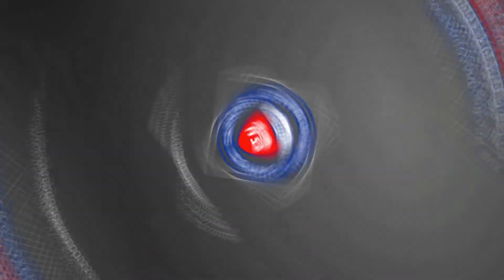전국체육대회 - 축구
빠른 발놀림과 날카로운 슈팅으로
2:0으로 승리한
경기가 남은 선수들을 응원해주세요
모든 선수분들 화이팅하세요!😆